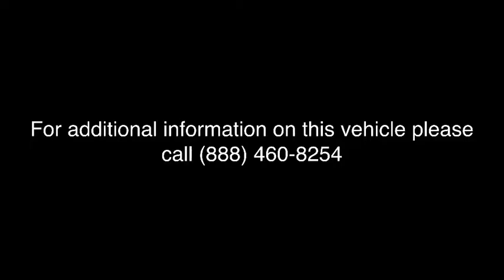2015 HONDA CR-V Great Falls, Missoula, Helena, Billings, Kalispell, MT FH651223H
SILVER USED 2015 HONDA CR-V available in Great Falls, Montana at Lithia Honda Great Falls. Servicing the Missoula, Helena, Billings, Kalispell, MT area.
2015 HONDA CR-V AWD 5DR EX - Stock#: FH651223H - VIN#: 2HKRM4H59FH651223

Honda Certified, CARFAX 1-Owner, GREAT MILES 14,261! EX trim. EPA 33 MPG Hwy/26 MPG City! Sunroof, Heated Seats, Bluetooth, CD Player, Keyless Start, All Wheel Drive, Alloy Wheels, iPod/MP3 Input, Back-Up Camera. AND MORE!br /br /BUY WITH CONFIDENCEbr /Balance of original 7-year/100,000-Mile Powertrain Warranty, Additional 1-year/12,000-mile Non-Powertrain Warranty, Vehicle History Report, 182-Point Inspection and Reconditioning, NO Deductible, Some of our pre-owned vehicles may have unrepaired safety recalls. Check vinrcl.safercar.gov/vin/, 24 Hour Roadside Assistance includes, towing, lock-out assistance, tire change and fuel delivery, SiriusXM free three-month trial period on eligible factory equipped vehicles br /br /KEY FEATURES INCLUDEbr /Sunroof, All Wheel Drive, Heated Driver Seat, Back-Up Camera, iPod/MP3 Input, Bluetooth, CD Player, Aluminum Wheels, Keyless Start, Heated Seats MP3 Player, Privacy Glass, Keyless Entry, Steering Wheel Controls, Child Safety Locks. Honda EX with Alabaster Silver Metallic exterior and Gray interior features a 4 Cylinder Engine with 185 HP at 6400 RPM*. br /br /EXPERTS RAVEbr /Edmunds.com explains Exceptional fuel economy; abundant passenger and cargo room; nifty self-folding rear seats; appealing tech and safety features.. Great Gas Mileage: 33 MPG Hwy. AutoCheck One Owner br /br /MORE ABOUT USbr /Honda of Great Falls sells New Honda's and used cars, trucks & SUVs of all makes and models in Great Falls, MT. We have a strong and committed sales staff with many years of experience satisfying our customers' needs. Feel free to browse our inventory online, request more information about vehicles, set up a test drive or inquire about financing! br /br /Price does not include title, license, or dealer doc fees. See dealer for details.  br /